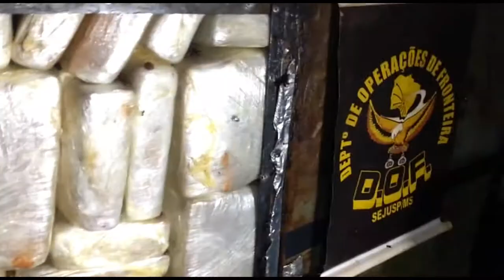DOF apreende caminhão com mais de meia tonelada de droga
Imagens do DOF.